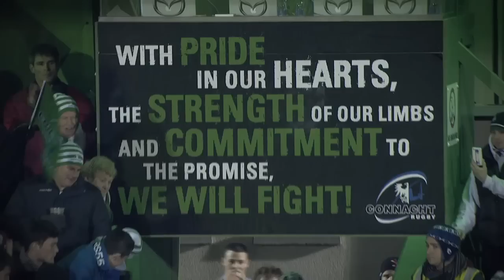Rugbaí BEO, Eric Elwood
Interview with Connacht Rugby's Eric Elwood which was shown as part of the build up to Connacht V Leinster in the RaboDirect PRO12 29/12/12 on TG4